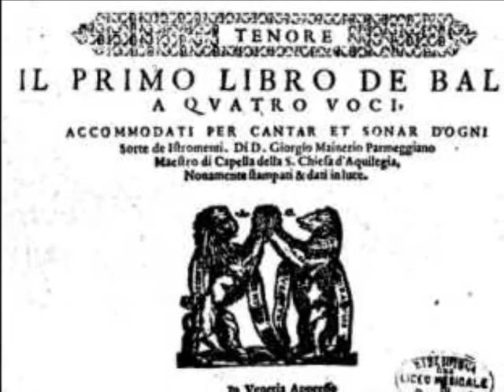Schiarazula Marazula, Italian renaissance dance tune (Giorgio Mainerio), mandola/mandolin/ukulele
This is one of the best-known Italian renaissance dances, originally published in "Il primo libro di balli" in 1578.

Based on a four-part arrangement by Stephen Hendricks (I'm not playing his bass part).

Recorded on (in this order):

Mid-Missouri M-111 octave mandola (GDAE)
1915 Luigi Embergher bowlback mandolin
"Baroq-ulele" bowlback soprano ukulele/lute (tuned in fifths, GDAE)

Each instrument plays the melody once through and then takes a harmony part for the next lead instrument.